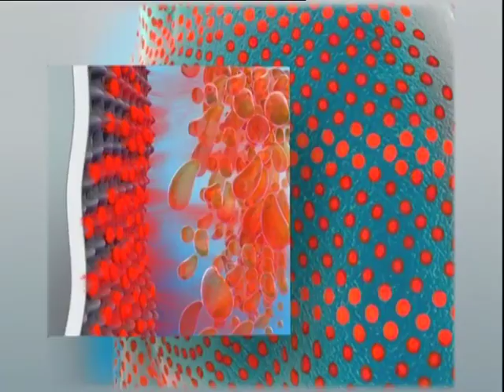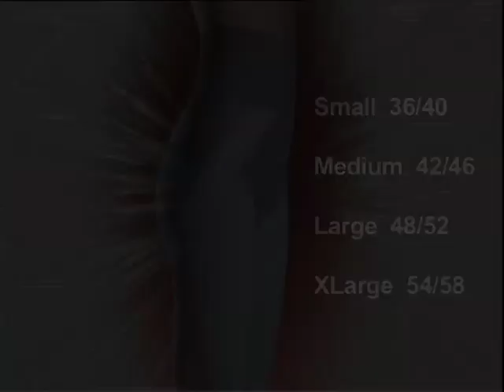MASS N SLIM - Επαναστατική βερμούδα αδυνατίσματος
Χάστε αμέσως εκατοστά από τους γλουτούς, την κοιλιά και τους μηρούς με την ελαστική βερμούδα Μass & Slim. Xάρη στην ειδική της σύνθεση, αδυνατίζει τη σιλουέτα σας δρώντας τοπικά και αόρατα κάτω από τα ρούχα σας, χωρίς να φαίνεται.Είναι κατασκευασμένη από φυσικές ίνες μπαμπού με τοπική επένδυση κεραμικών σφαιριδίων.

Η Τηλεμάρκετινγκ Α.Ε. είναι ο αποκλειστικός διανομέας για το προϊόν αυτό, για Ελλάδα και Κύπρο. Απαγορεύεται η χρήση αυτού του video χωρίς την ενημέρωση και συναίνεση της εταιρείας.